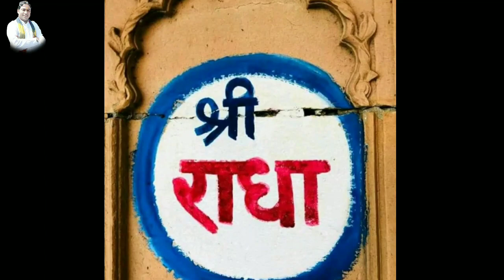तेरे बगैर संवरिया जिया नहीं जाये || Raman Bhaiyya Best Bhajan || Heart Touching Bhajan 2020 Best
तेरे बगैर संवरिया जिया नहीं जाये || Raman Bhaiyya Best Bhajan || Heart Touching Bhajan 2020

     राधे राधे

● Bhajan - Tere Bagair Sanwariya Jiya Nahi Jaye
● Singer Name - Raman Bhaiyya ( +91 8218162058 )
● Album - Superhit Bhajans
● Copyrighted © By - Raman Bhaiyaa
● Media Partner - RJ Digital Partner - 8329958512

                                                            || राधे राधे ||